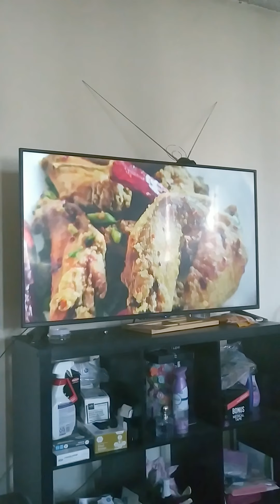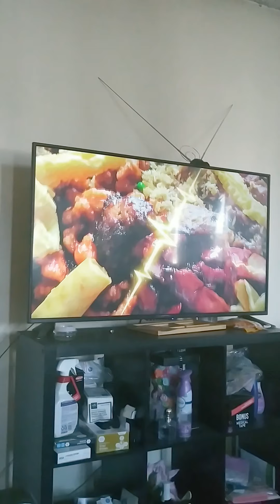is there a certain food you don't eat? 😕